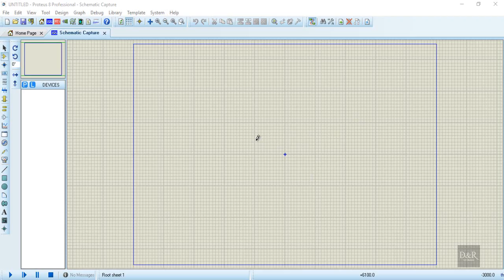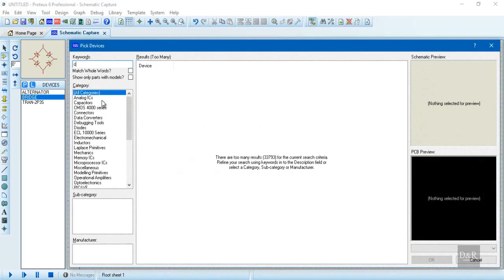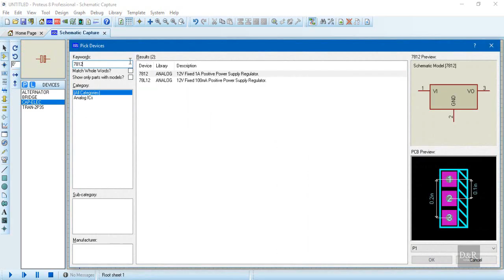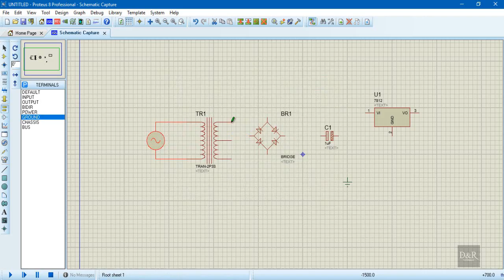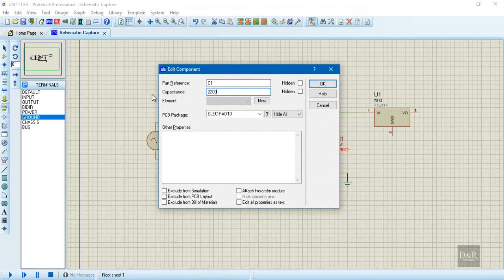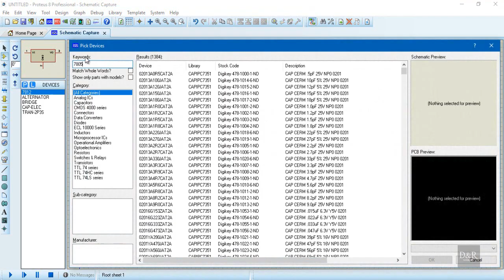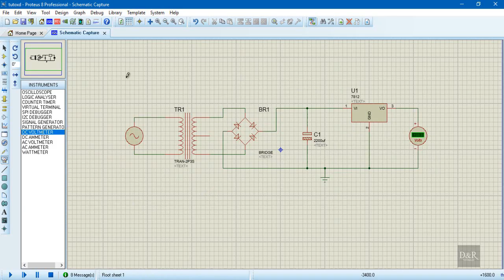Fuente de Alimentación (5v, 12v) (Simulación) - Tutorial Proteus | D&R Tutoriales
En éste vídeo les presentamos una manera sencilla para realizar una fuente de alimentación simulada en el programa Proteus.

Adquiere tus productos para realizar el proyecto del video en casa y muchos más.